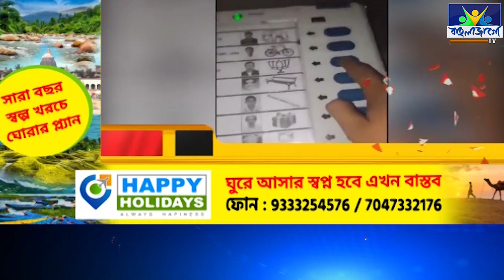SPEED NEWS এক নজরে দিনের সেরা...